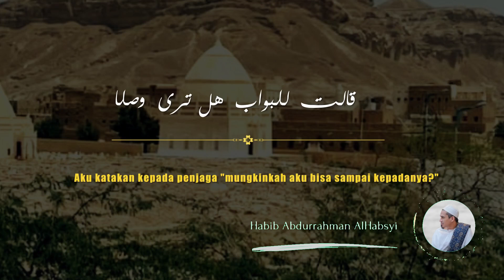Ya Maula Inat | Habib Abdurrahman AlHabsyi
Ya Maula Inat :
Wahai pemimpin Inat engkau selalu di hati kami
Wahai yang agung kewibawaannya janganlah kau kecewakan kami

Vokal : Habib Abdurrahman AlHabsyi